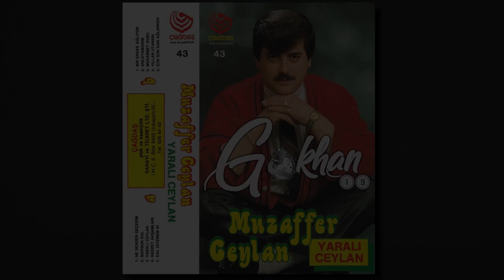Muzaffer Ceylan - Yaralı Ceylan 1991